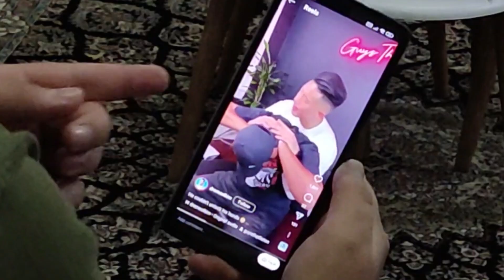Do NOT do CHIROPRACTIC at Home | He Broke my Back 🥲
Watch this video and don't do chiropractic at home. My friend tried to relieve my pain at home by watching training videos, but it hurt me😵‍💫😂
So try not to act like my friend 😬
Last video : fighting for Snacks

About us :
Hi , We are two people who produce funny videos for you.❤️
100٪ of the videos are produced by us.
We make videos to make you happy, our dear audience🎈
So cheer us up by liking and commenting and sharing the videos with your friends 😍
00:00 | What will you see
00:03 | Backache
01:06 | Chiropractic
02:36 | other videos
Cracks
Chiropractic
Asmr
Help
Backache
Pain
Deadpool
Blackpanther
Challenge
Showdown
Fun
Comedy
CocoPA